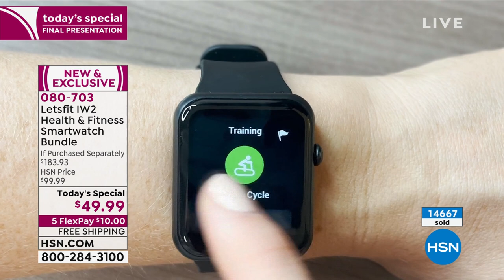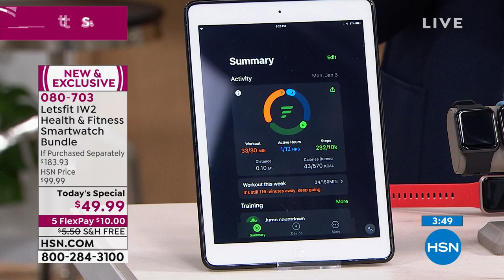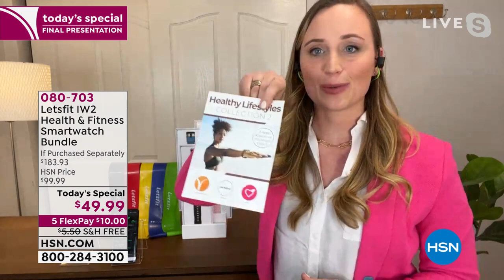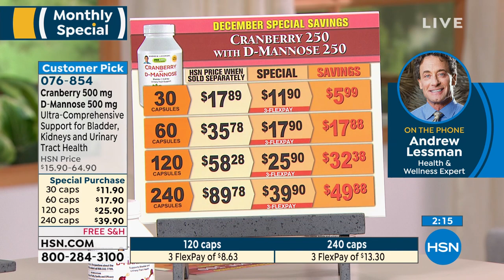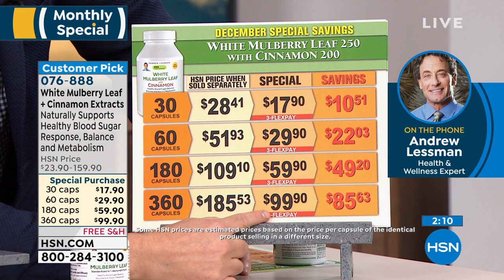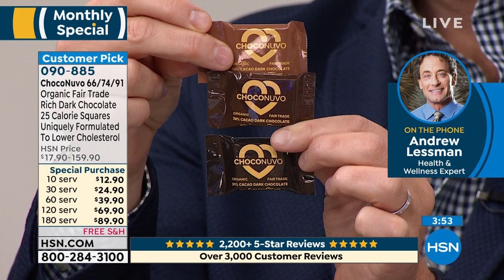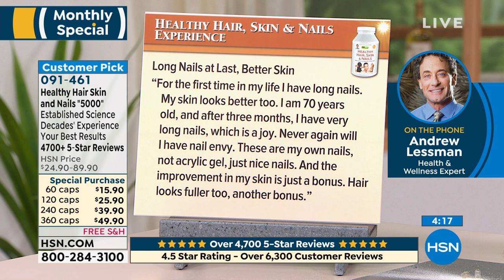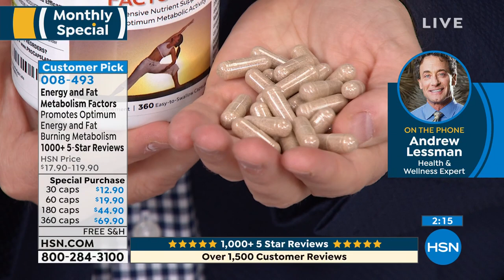HSN | Adam's Open House 01.03.2022 - 09 PM